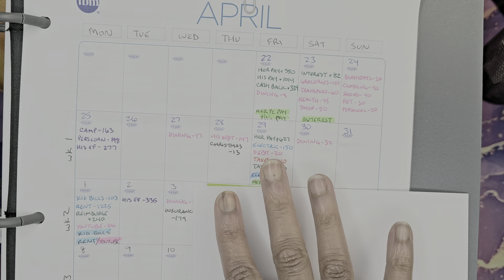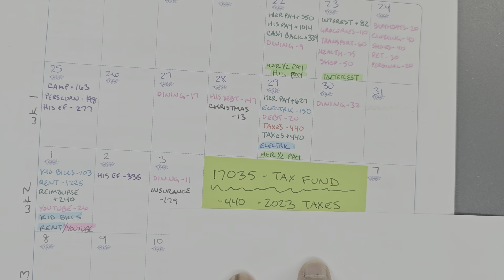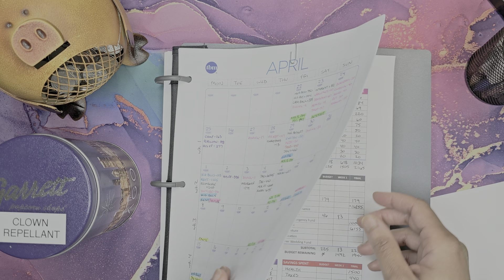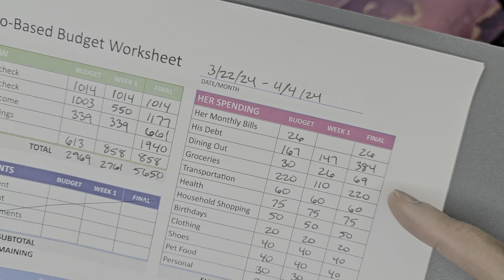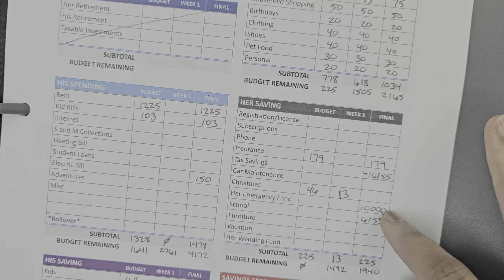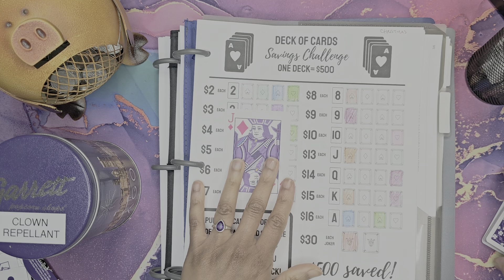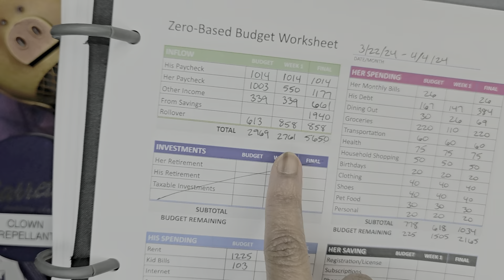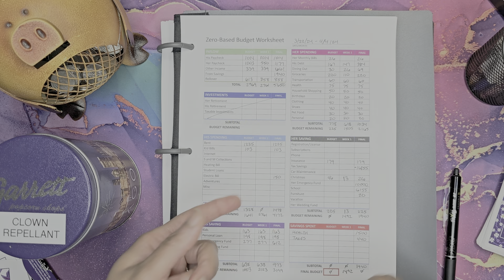Reallocating Savings | Paycheck Closeout | April 2024 | Family of 5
Hi! This is our first paycheck closeout for April. In this video, we're highlighting how to reallocate savings from one category to another.

What we use:
All sheets branded as "TBM" are from The Budget Mom's printable workbook. We have the 2021 version, but the current one doesn't look much different.

We got the zero based budget worksheet (for free) from Vertex42.

For savings and debt trackers, we're using Heidi Ifland Nash's book "Money Games: Debt Freedom for Couples", which can be found on Amazon or through her website (links below). She also has a bunch of free trackers on her website!